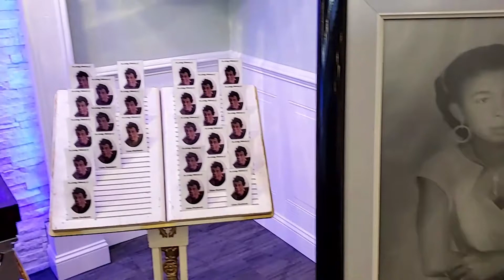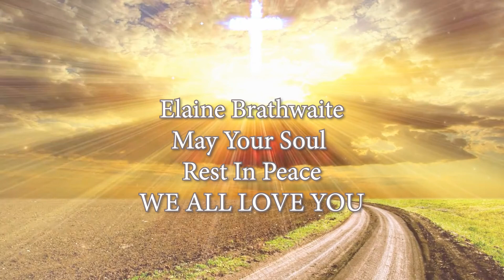Elaine Brathwite FS